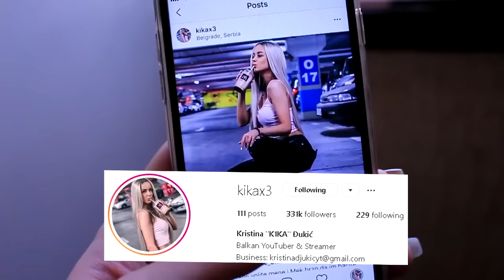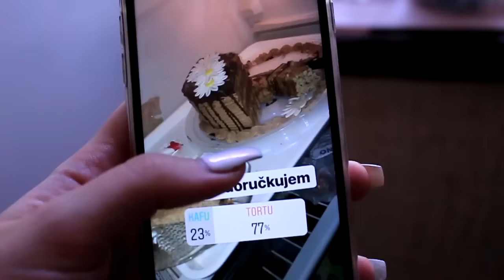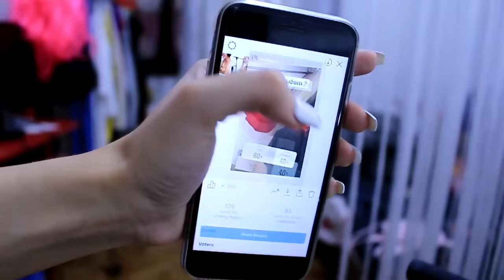SKOCILA SAM U DUNAV - VI Kontrolisete Moj Dan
PC

Graficka: GEFORCE GTX 1080
Procesor: i9 - 9900K
Maticna ploca: ASUS TUF Z390 Gaming
Vodeno hladjenje: MASTERLIQUID ML360R
Napajanje: Cooler Master: V1000
SSD: HyperX FURY SSD 480GB
Ram: 16GB HyperX Savage DDR4 Memory
Kuciste: MASTERCASE H500